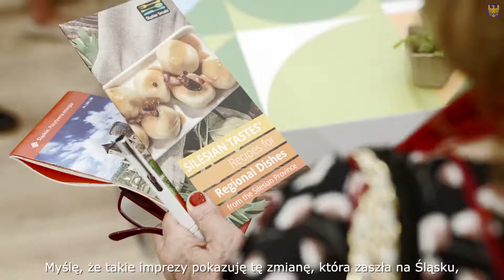11. Światowe Forum Miejskie - wielkie otwarcie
W Katowicach oficjalnie zainaugurowano 11. Światowe Forum Miejskie (WUF11). To najważniejsze wydarzenie na świecie związane z kształtowaniem polityki miejskiej.

W uroczystym otwarciu Forum uczestniczyli m.in. premier RP Mateusz Morawiecki, minister funduszy i polityki regionalnej Grzegorz Puda, sekretarz stanu w ministerstwie funduszy i polityki regionalnej Małgorzata Jarosińska-Jedynak, marszałek Jakub Chełstowski i prezydent Katowic Marcin Krupa.